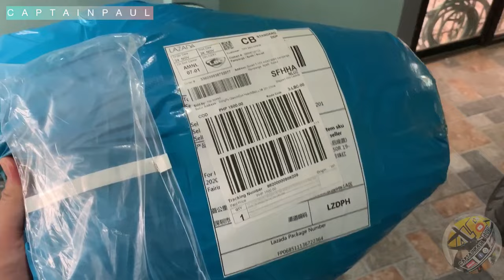HONDA CB650R SEAT COWL INSTALLATION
CB650R Seat cowl installation,enjoy guys😊
Ride safe👊🏻

Musician:ashutosh